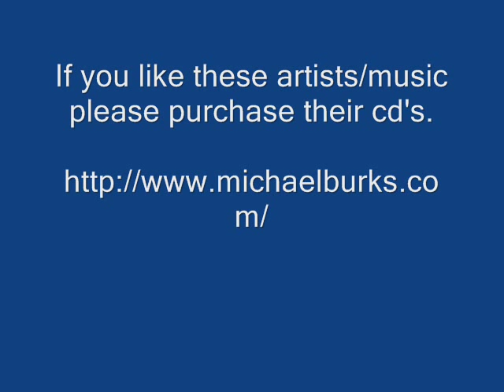Everybody's Got Their Hand Out - Michael Burks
Michael Burks - Everybody's Got Their Hand Out - Make It Rain

Thanks.